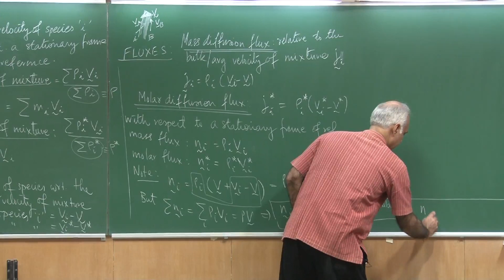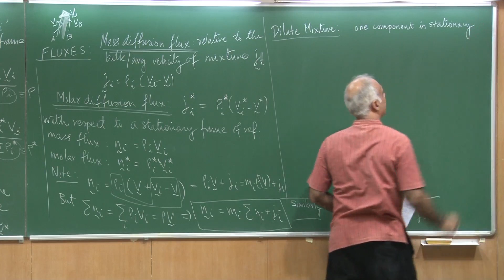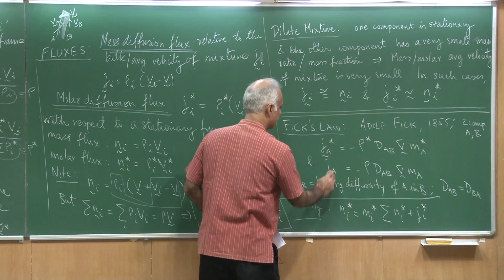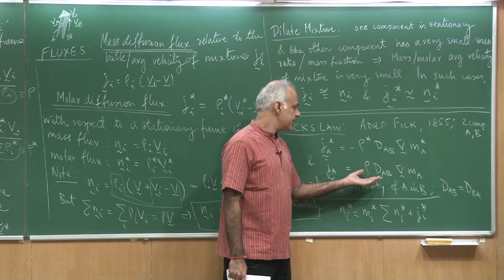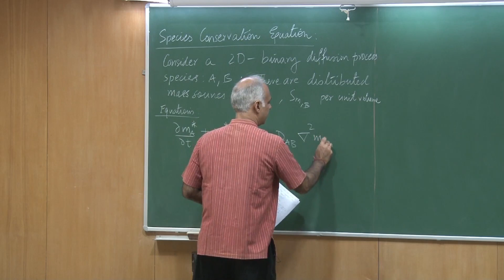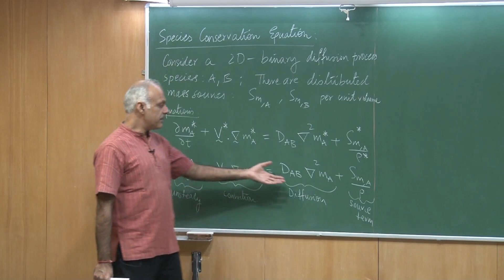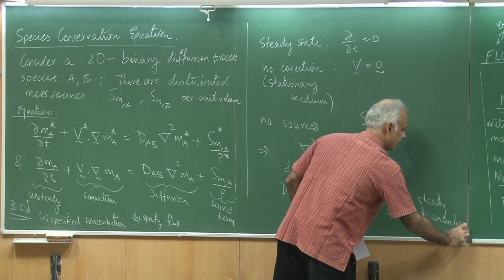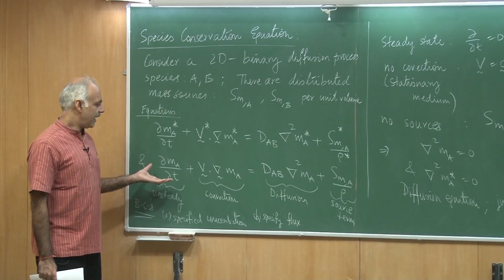Lecture36_PartC:Mass Transfer-Ficks Law,Species Conservtn Eq (Fluid Mech & Rate Procs-Sanjay Mittal)